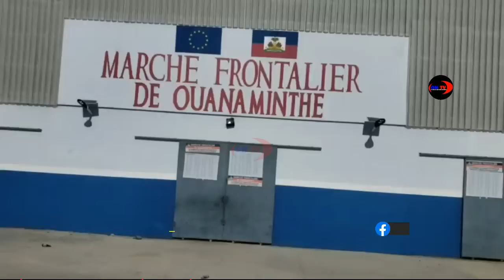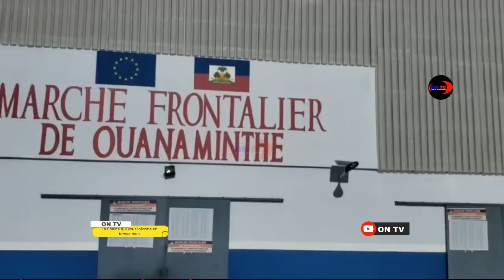PrezidanSendoming lan LuisAbinader fenk pran dènye gwo desiyon kont Haiti.Mete zam ak manchèt prè